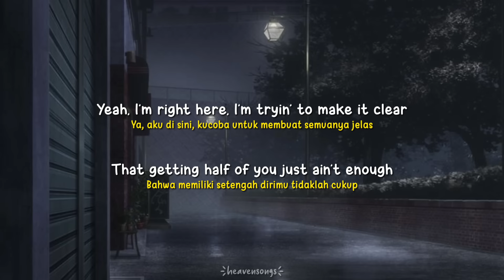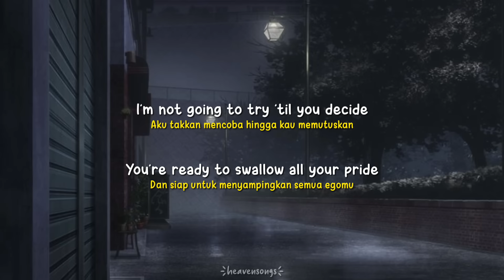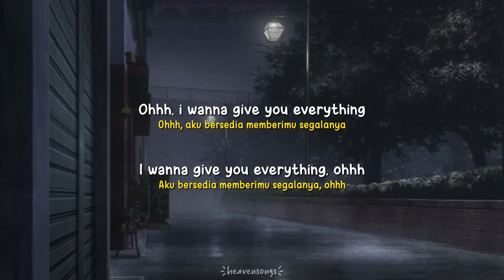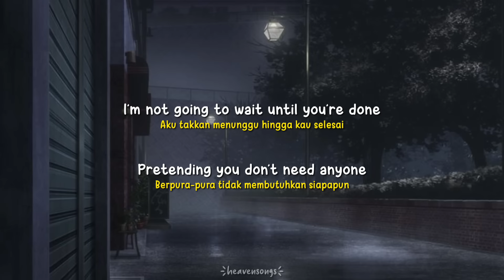Naked - James Arthur [Speed Up] | (Lyrics & Terjemahan)